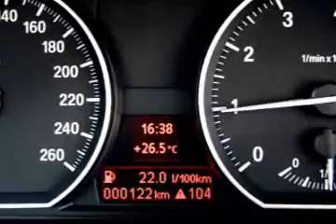Auto start stop function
La inteligencia es el motor más eficaz.
La función de arranque y parada automáticos Auto Start/Stop apaga automáticamente el motor cuando el vehículo se detiene sin pisar el embrague, y vuelve a encenderlo en cuanto se pisa éste. Incluida, por ejemplo, en todos los modelos BMW Serie 1 con motor de cuatro cilindros y transmisión manual, esta función reduce el consumo y las emisiones.